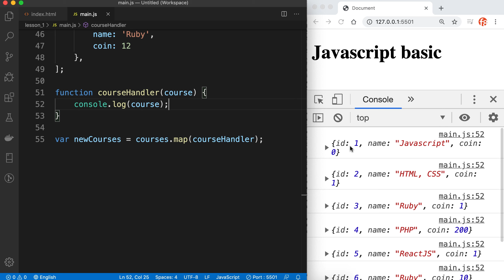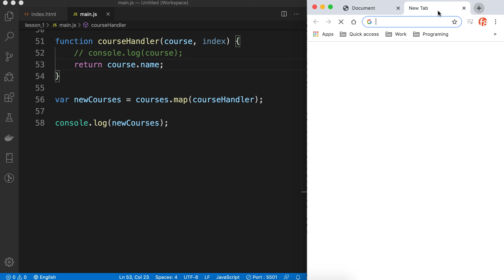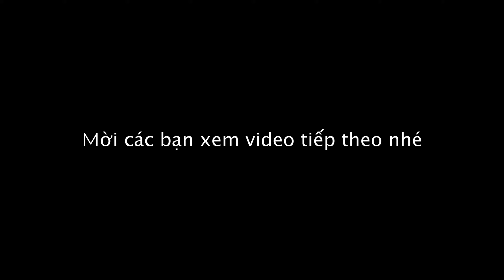Array map method trong JavaScript | Làm việc với mảng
Trong video này chúng ta sẽ cùng nhau tìm hiểu về phương thức Array map method trongJavaScript | Làm việc với mảng